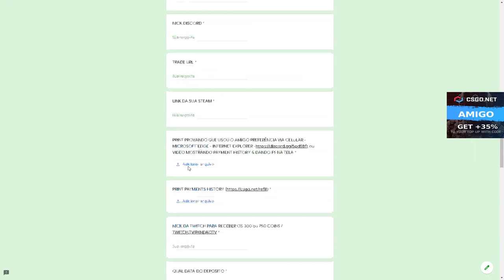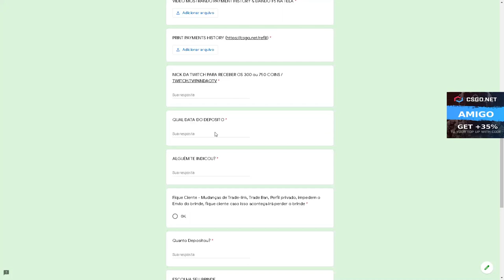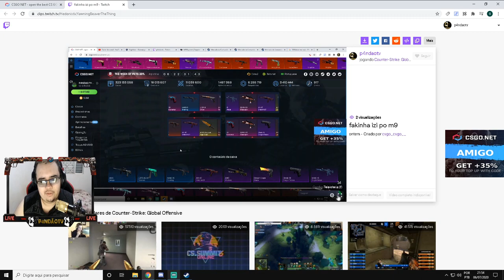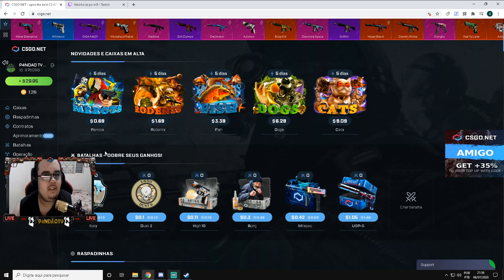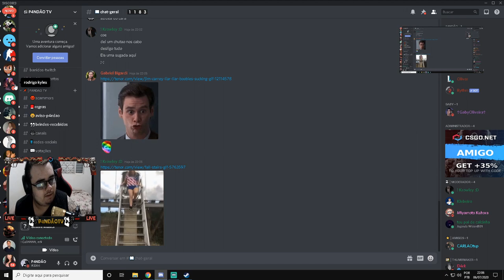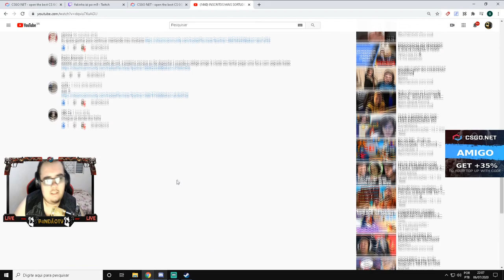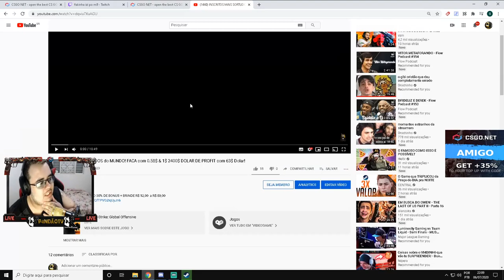APOSTEI uma FACA com 1 INSCRITO & PERDI! & GANHAMOS FALCHION MARBLE FADE com 0,38$